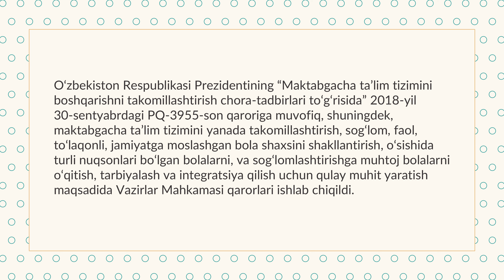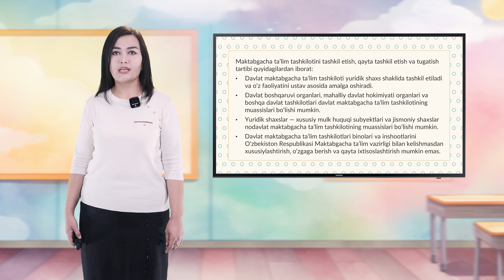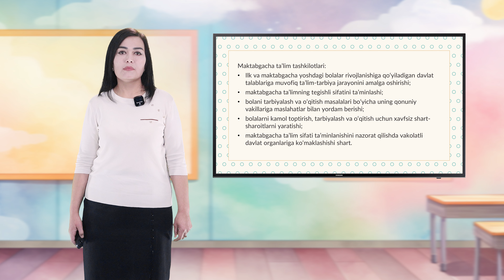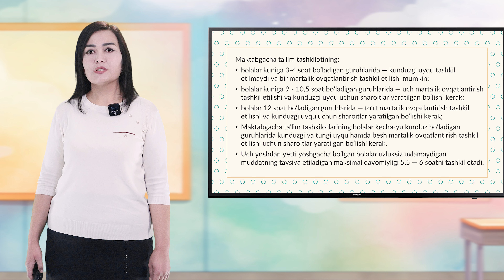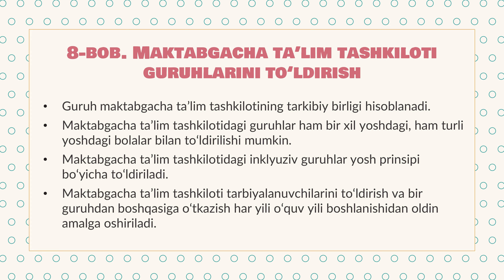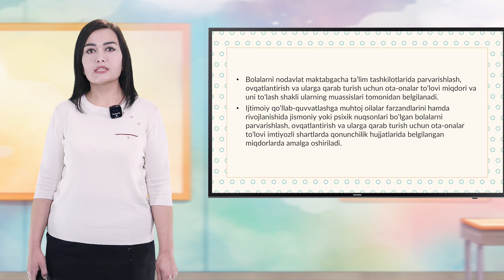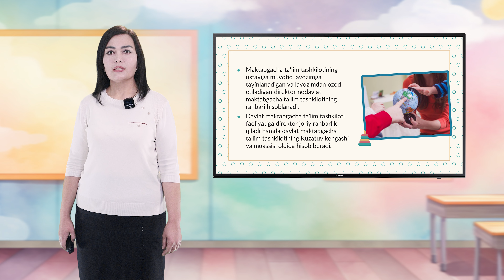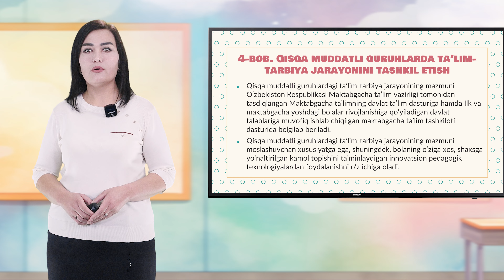Shohsanam Sherbo`tayeva. Mavzu: Davlat va nodavlat maktabgacha ta’lim tashkilotlarini tashkil qilish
Maktabgacha ta'lim fakulteti Shohsanam Sherbo`tayeva.
Mavzu: Davlat va nodavlat maktabgacha ta’lim tashkilotlarini tashkil qilish.
O‘zbekiston Respublikasi Prezidentining “Maktabgacha ta’lim tizimini boshqarishni takomillashtirish chora-tadbirlari to‘g‘risida” 2018-yil 30-sentyabrdagi PQ-3955-son qaroriga muvofiq, shuningdek, maktabgacha ta’lim tizimini yanada takomillashtirish, sog‘lom, faol, to‘laqonli, jamiyatga moslashgan bola shaxsini shakllantirish, o‘sishida turli nuqsonlari bo‘lgan bolalarni, va sog‘lomlashtirishga muhtoj bolalarni o‘qitish, tarbiyalash va integratsiya qilish uchun qulay muhit yaratish maqsadida Vazirlar Mahkamasi qarorlari ishlab chiqildi.
Джизакский государственный педагогический университет
Факультет дошкольного образования Шохсанам Шербоътаева.
Тема: Организация государственных и негосударственных организаций дошкольного образования.
В соответствии с решением Президента Республики Узбекистан «О мерах по совершенствованию управления системой дошкольного образования» от 30 сентября 2018 года № PQ-3955, а также дальнейшему совершенствованию системы дошкольного образования, здоровые, Решения Кабинета Министров разработаны в целях формирования активной, полноценной, социально адаптированной детской личности, создания благоприятной среды для обучения, воспитания и интеграции детей с различными отклонениями в развитии и детей, нуждающихся в реабилитации.
Jizzakh State Pedagogical University
Faculty of preschool education Shohsanam Sherbo`tayeva.
Topic: Organization of state and non-state pre-school education organizations.
In accordance with the decision of the President of the Republic of Uzbekistan "On measures to improve the management of the preschool education system" dated September 30, 2018 No. PQ-3955, as well as further improvement of the preschool education system, healthy, The decisions of the Cabinet of Ministers were developed in order to create an active, full-fledged, socially adapted child's personality, to create a favorable environment for education, upbringing and integration of children with various developmental disabilities and children in need of rehabilitation.